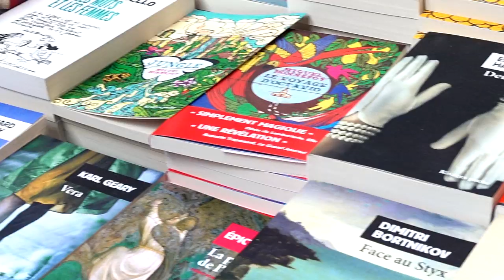Shih Li Kow : La somme de nos folies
À l'occasion du festival international 2019 du livre et du film "Étonnants Voyageurs" de Saint-Malo, rencontre avec Shih Li Kow autour de son ouvrage "La somme de nos folies" aux éditions Zulma.